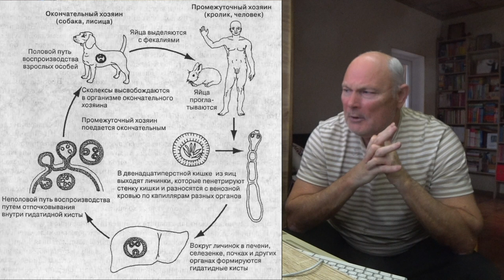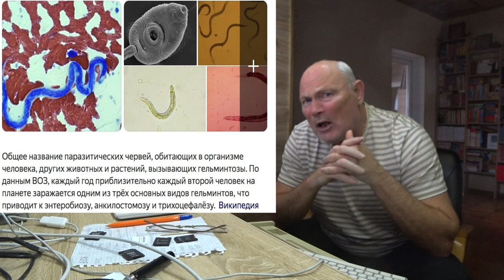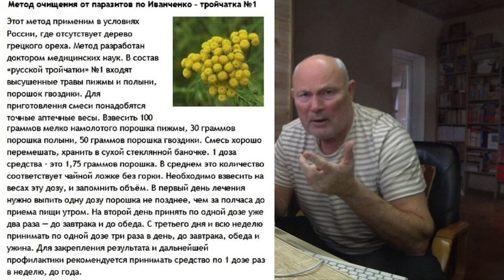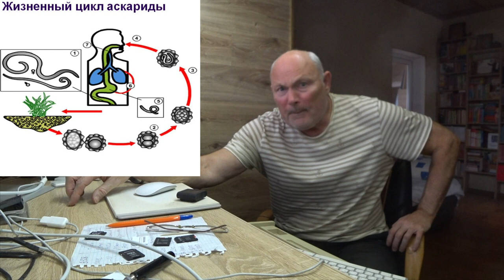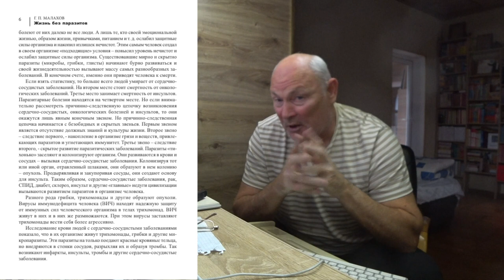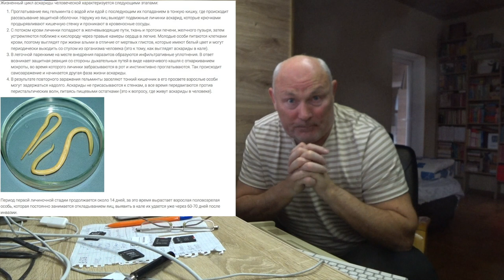ГЛИСТЫ НЕ СДАЮТСЯ. Малахов.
Вопрос, как быть с паразитами, глистами и прочим? Разбираемся.